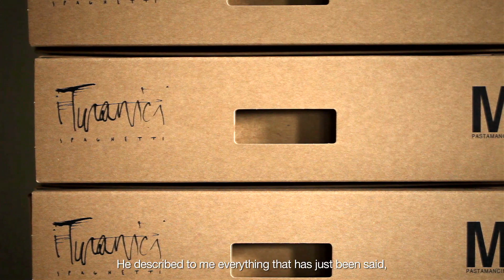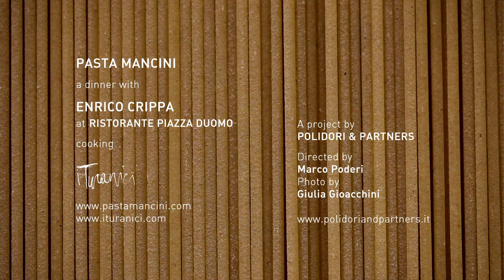Spaghetti turanici Mancini: la presentazione con lo chef stellato Enrico Crippa (sub. ENG)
Dal seme nei campi fino al ristorante Piazza Duomo di Alba, passando per il pastificio Mancini: un sogno divenuto realtà è stato presentato alla maniera di un grande protagonista della cucina italiana: Enrico Crippa prepara i nuovi Spaghetti Turanici di Pasta Mancini.

Vi portiamo direttamente all'interno della cucina per vedere come questo grande Chef lavora assieme alla sua brigata.

From the seed to the Piazza Duomo restaurant in Alba, through the MANCINI pasta factory: a dream come true in the manner of one of the greatest Italian chefs.
Enrico Crippa cooks the new Pasta Mancini's Spaghetti Turanici.